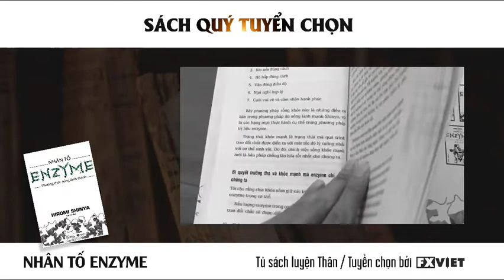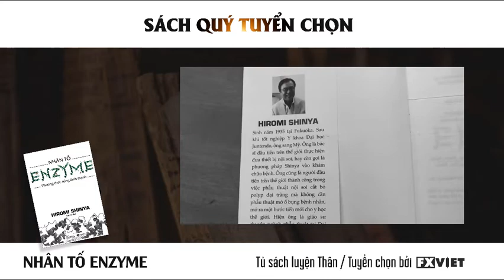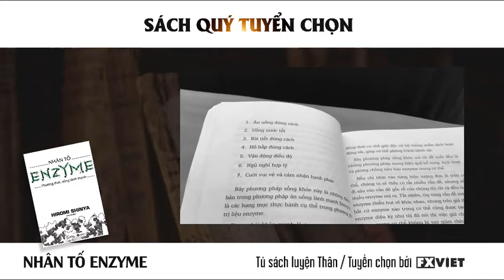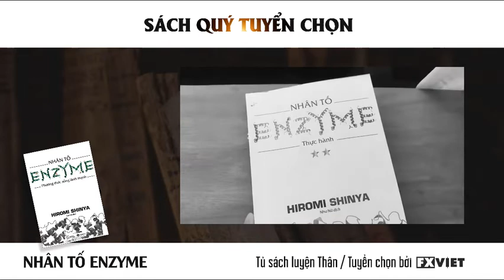[ TRADER LUYỆN THÂN ] NHÂN TỐ ENZYME | Thân khỏe mạnh để Trí minh mẫn | Hiromi Shinya